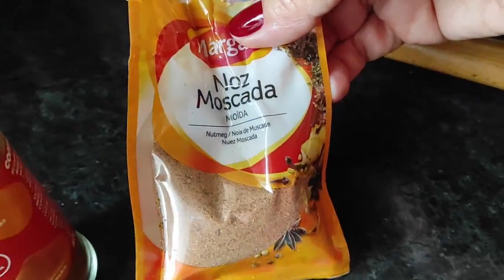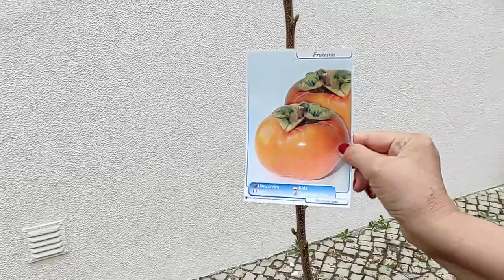Гости на пороге Штрудель Strudel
Еще Рецепт быстрого
пирога с яблоками, грушей или персиками

✪ Лучшая благодарность, поделиться роликом с друзьями! ✪
►  Яндекс Кошелек
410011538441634